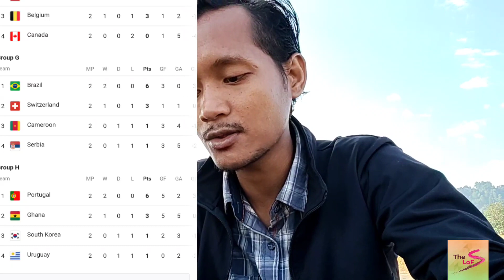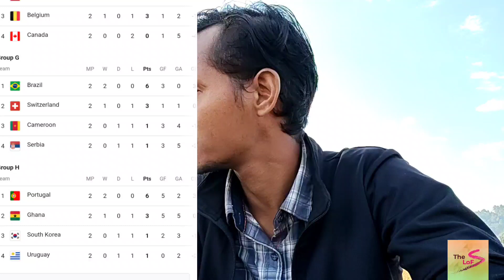SOMOI Apsanon Match Gegni On°enga Badia Channelo Nigen, Na'a Uiama?? Brazil & Portugal Round of 16.